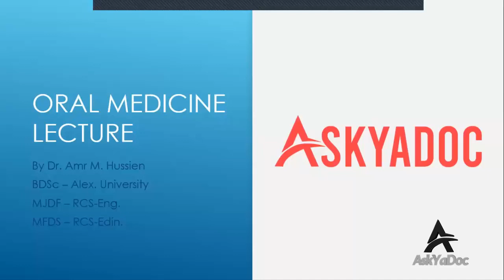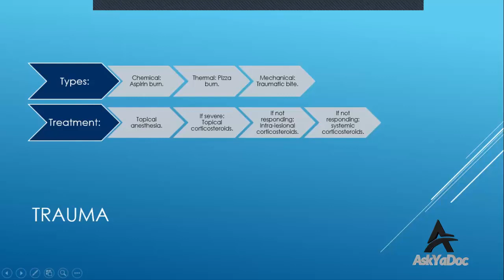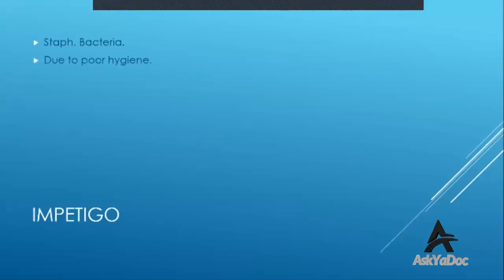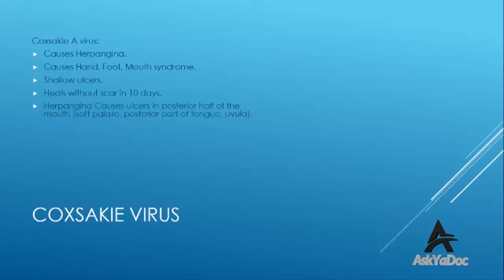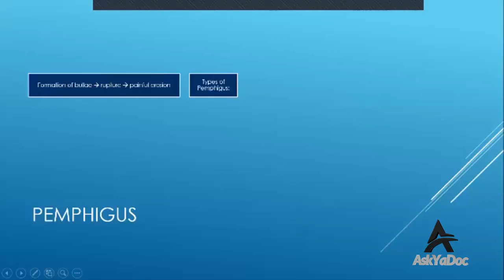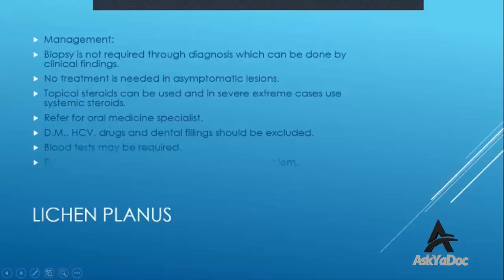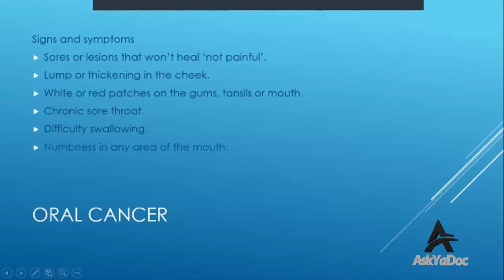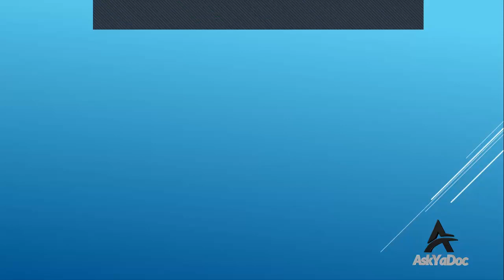MFDS Course Part 1 By Dr. Amr Al-Nubi - First Lecture.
Ask Ya Doc is A company Launched In Order To Develop Medical Courses field and share courses, and knowledge in Egypt and All over the world With Techniques And Guarantee Success.

Ask Ya Doc on Linked In
2 Hesham Labib, Al Manteqah Ath Thamenah, Nasr City, Cairo Governorate.